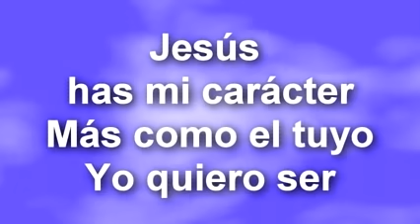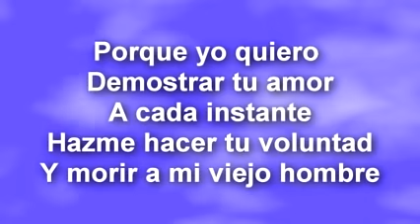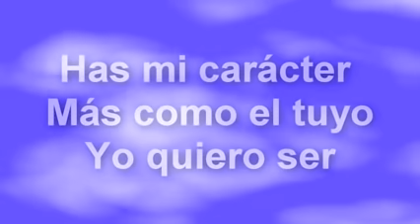Haz mi carácter - Letra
Acepta a Cristo Como Tu Unico y Verdadero Salvador Juan 3:16-17 Porque de tal manera amó Dios al mundo, que ha dado a su Hijo unigénito, para que todo aquel que en él cree, no se pierda, mas tenga vida eterna. Pelicula : Un Amor para recordar

HAZ MI CARÁCTER
// JESÚS HAZ MI CARÁCTER
MAS COMO EL TUYO
YO QUIERO SER//

POR QUE EN ESTA VIDA
HAY COSAS QUE PASAN
QUE YO NO ENTIENDO

POR QUE YO QUIERO
DEMOSTRAR TU AMOR
A CADA INSTANTE

HAZ ME HACER TU VOLUNTAD
Y MORIR A MI VIEJO HOMBRE

HAZ MI CARÁCTER MAS COMO EL TUYO
YO QUIERO SER.